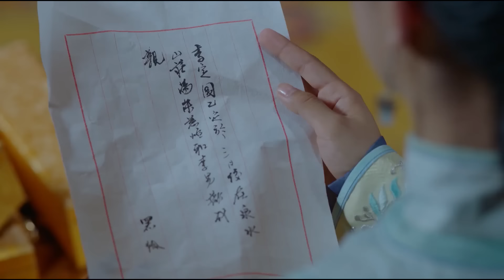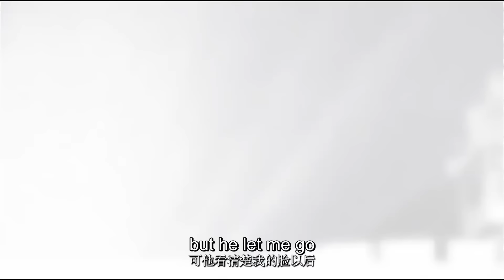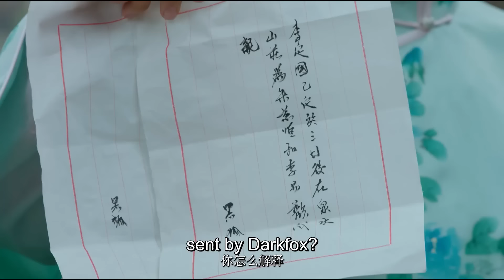【FULL】灰姑娘新婚夜拋下未婚夫和皇帝私奔，未婚夫憤而迎娶她的閨蜜！ | 龍珠傳奇 The Legend of Dragon Pearl